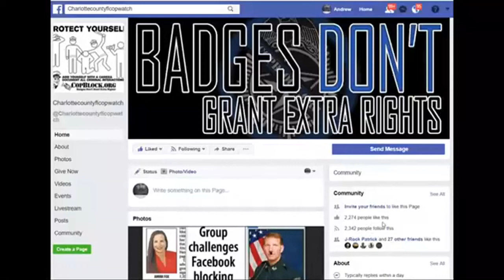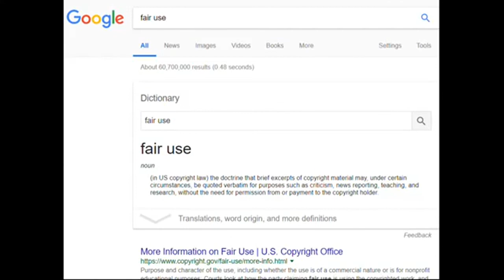what happens 2 reporters in a police state,u r not allowed 2 talk 2 any 1 unless u ask the cops 1st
PUNTA GORDA,PINELLAS COUNTY,Robert Gualtieri,BOB,AL ROLLE,HOMESTEAD,@CCSOFLSheriff,@MyFWC,FWC,LEOAFFAIRS,COLLIER COUNTY,Kasey Wingo,Kevin Rambosk,
NORTH PORT,FLORIDA,POLICE,
sheriff,corruption,charlotte County,
florida,cop,police,pastor,stalking,COPWA­­TCH,COPBLOCK,